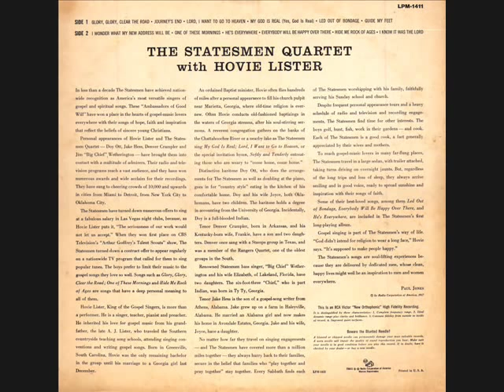Statesmen- Everybody Will Be Happy Over There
The Statesmen sing "Everybody Will Be Happy Over There" from their 1957 album "With Hovie Lister."